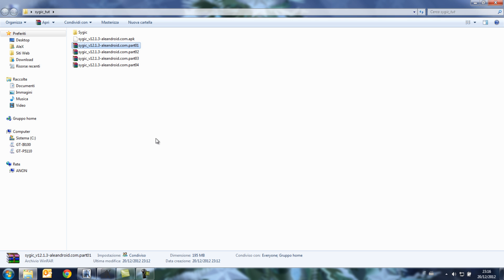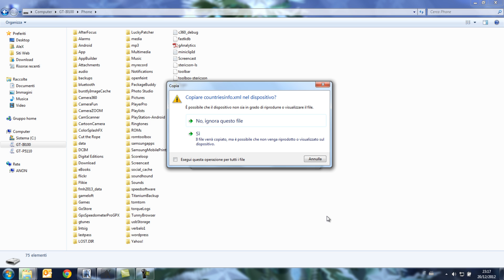Sygic v12.1.3 (PC) Android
videotutorial
android app
come installare sygic v12.1.3
file apk + sd data
parte al computer